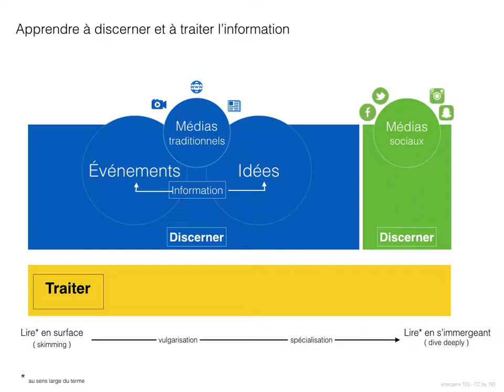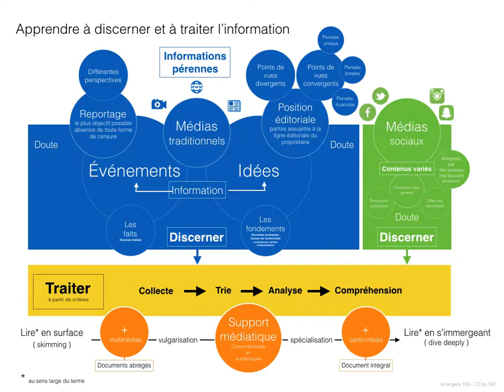Apprendre à traiter l'information